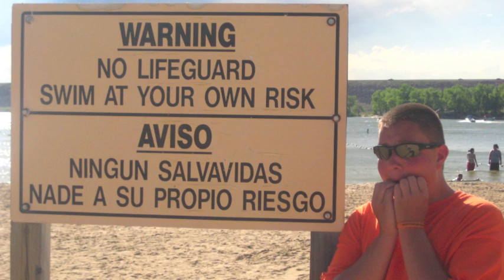Cherry Creek Rez 2011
Spending the summer with friends at the Cherry Creek Reservoir.